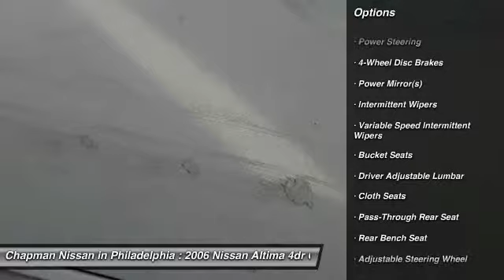2006 Nissan Altima N15895XA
2006 NISSAN ALTIMA Philadelphia, PA
Stock# N15895XA

THIS VEHICLE IS BEING SOLD AS IS WITH NO WARRANTY WRITTEN OR IMPLIED.
Recommendations: SUNROOF DIAGNOSIS, LEFT FRONT AXLE SEAL LEAKING, PA STATE INSPECTION/EMISSIONS, CHECK ENGINE LIGHT DIAGNOSIS, AIR BAG DIAGNOSIS, SHIFT ASSEMBLY, FRONT RIGHT MOTOR MOUNT TORN, REAR SWAY BAR BUSHINGS, BOTH REAR SWAY BAR LINKS.